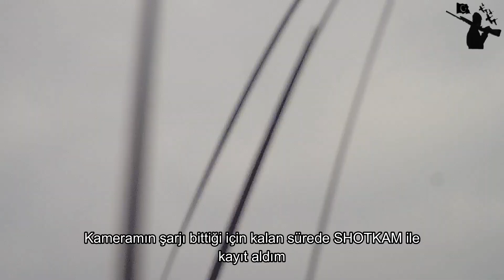GÜNDOĞUMUNDA ÖRDEK AVI - DUCK HUNTİNG , Утиная охота ,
Merhaba dostlar ,sezondan kalan güzel bir sabah beki ördek avı videosu yayında,iyi seyirler.

ÖRDEK AVI ,
DUCK HUNTİNG,

MÜHRELİ ÖRDEK AVI ,
ÖRDEK AVI 2021 ,
 DUCK HUNTİNG ,
Sabah geçişi,
parlama ördek avı,
Ördek avı,
Duck Hunting ,
 बतख शिकार ,
caccia alle anatre ,
 Утиная охота ,
صيد البط,
2020 SEZON AÇILIŞI,
HER YER ÖRDEK,
VİRA AV,
DUCK HUNTİNG,
Охота на уток
sabah beki ördek,
ENTENJAGD,
ПЪТЕН ЛОВ,
CHASSE AU CANARD,
იხვის ნადირობა,
CAZA DE PATOS,
CAÇA DE PATO,